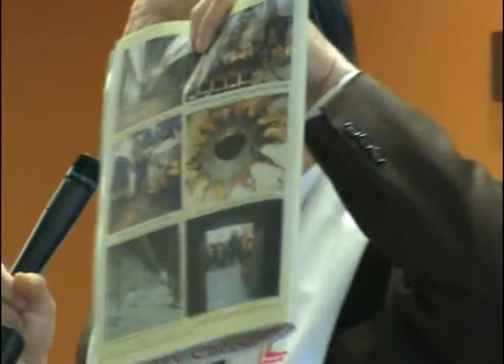MUC SU QUANG MINH (2/5)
Con sao trong dong dong son dan duong 3 vua?